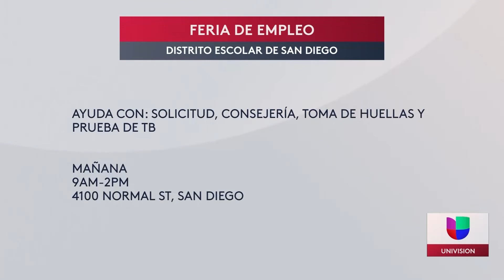Si está en busca de trabajo esta información le interesa.